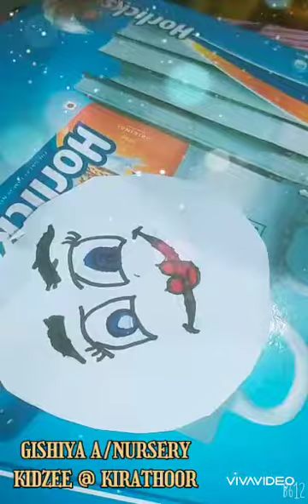St George Galaxy Eco School - Gishiya